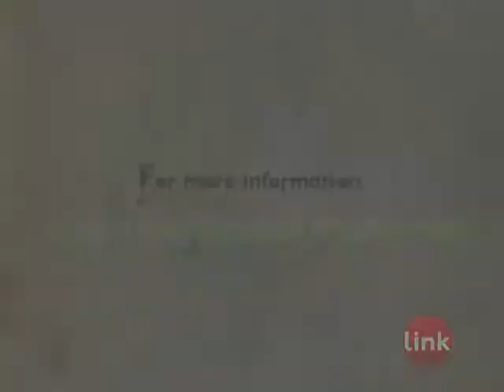Climate Change Hits Home - Arctic Sea Ice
Arctic sea ice acts as a natural air conditioner that keeps the planet from overheating. But this ice, covering the northern most tip of our planet, is melting away more and more each summer, under the heat of global warming.